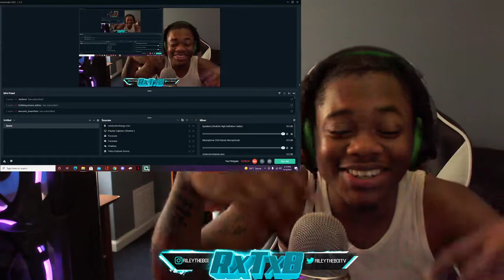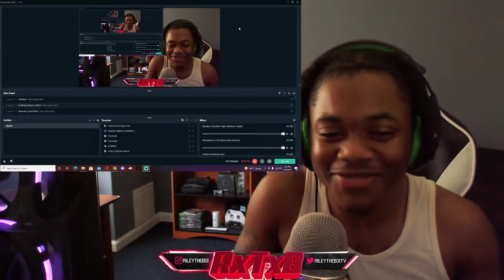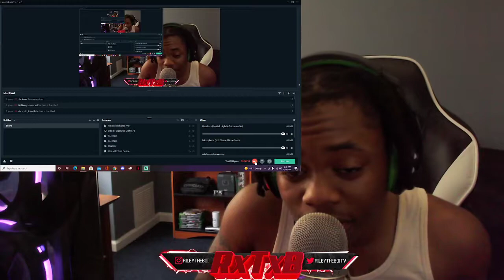W or L Nick Nittoli Jukebox Official Music Video (Reaction)